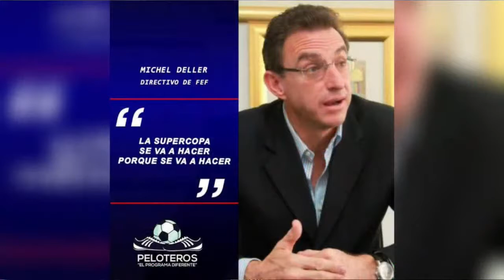🔥🔥💣SE CONCRETAN REFUERZOS PARA LOS CLUBES DE LIGAPRO💣🔥🔥 EN VIVO PELOTEROS ECUADOR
NOVEDADES DE BSC – CONTINUA LA PRETEMPORADA / JONATHAN PERLAZA, JUGADOR DE BARCELONA / EL DELANTERO URUGUAYO GONZALO MASTRIANI ES EL NUEVO ARIETE/ BSC TENDRÁ DOS AMISTOSOS EN MANTA / SERGIO LÓPEZ “ESTE GRUPO DEJARÁ LA VIDA, TRABAJAREMOS PARA GANAR TODO” / CRISTIAN COLMAN “GRACIAS POR TODO MI BARCELONA” / LUIS FERNANDO LEÓN PODRIA LLEGAR A BSC
-NOVEDADES DEL CSE – PRETEMPORADA / DIXON ARROYO RENOVÓ CON EMELEC / DECLARACIONES DE SEBASTIAN RORIGUEZ / NEME INDICÓ CUANDO SALDRÁ LA CAMISETA DEL BOMBILLO / DECLARACIONES DE NASSID NEME
-NOVEDADES DE LDU / LUIS AMARILLA NUEVO DELANTERO DE LDU/ FERNANDO GAIBOR, ¿POSIBLEMENTE A LDU?
- ORENSE: CONTRATACIONES JONNY UCHUARI, JOEL LÓPEZ PISSANO, GABRIEL ACHILIER
- DECLARACIONES DE MICHEL DELLER, DIRECTIVO DE FEF “LA SUPERCOPA SE VA A HACER PORQUE SE A HACER” / SUPER 9 EL ES EQUIPO QUE REEMPLAZARÁ A BSC
 INTERNACIONAL
- BRAYAN ANGULO NO SEGUIRÁ FORMANDO PARTE DE CRUZ AZUL, ¿ÐECISIÓN QUE ABRE NUEVAS ESPERANZAS?
- PESE A LOS RUMORES, SE REALIZARÁN LOS JJOO